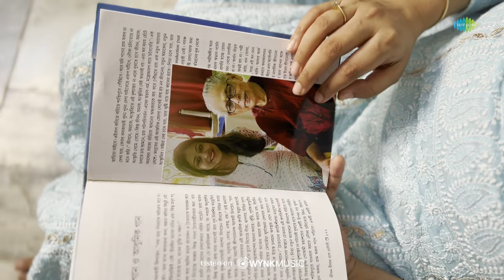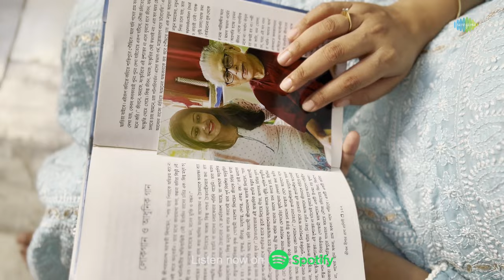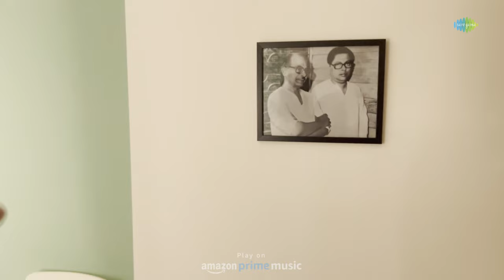Sara Din Priyangbada | সারাদিন তোমায় ভেবে | Priyangbada Banerjee | Abhijit Banerjee | HD Video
Enjoy the cover version of "Saradin Tomay Bhebe " by Priyangbada Banerjee. Originally sung by Subir Sen and composed by Abhijit Banerjee.

Song: Saradin Tomay Bhebe
Artist:  Priyangbada Banerjee
Music Director: Abhijit Banerjee
Lyricist:  Abhijit Banerjee
Music arrangement: Saurabh Chauhan
Guitar: Vijay Dayal
Recording & mixing - Vijay Dayal

Video: Audible videos

Lyrics:

সারাদিন তোমায় ভেবে
হল না আমার কোন কাজ
হল না তোমাকে পাওয়া
দিন যে বৃথাই গেল আজ

সারাদিন গাছের ছায়ায়
উদাসী দুপুর কেটেছে
যা শুনে ভেবেছি এসেছ
সে শুধু পাতারই আওয়াজ

হাওয়ারা হঠাত এসে জানাল
তুমি তো তুমি আমার কাছে আসবে না
এক হৃদয় হয়ে ভাসবে না
তবে কী একাই থাকব
তবে কী আমার কেউ নেই
সারাদিন যেমন কেটেছে
তেমনি কি যাবে গো সাঝ

Lyrics in English:
Sara Din Tomay Bhebe
Holo Na Amar Kono Kaaj
Holo Na Tomake Pawa
Din Je Brithai Gelo Aaj

Sara Din Gachher Chhayay
Udashi Dupur Ketechhe
Ja Shune Bhebechhi Eshechho
Se Shudhu Patari Awaj

Hawara Hothat Ese  Janalo
Tumi To Amar Kachhe Ashbena
Ek Hridoy Hoye Bhashbena
Tobe Ki Ekai Thakbo
Tobe Ki Amar Keu Nei
Sara Din Jemon Ketechhe
Temoni Ki Jabe Go Saa[n]Jh